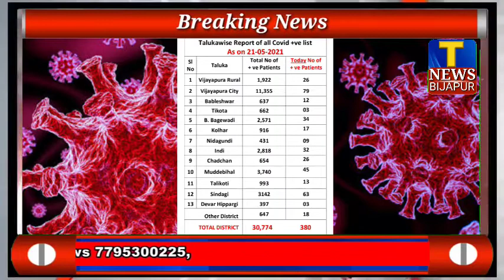ವಿಜಯಪುರ: ಜಿಲ್ಲಾದ್ಯಂತ ಮತ್ತೇ 380 ಪಾಸಿಟಿವ್ ಕೇಸ್ ದೃಢ // T NEWS BIJAPUR